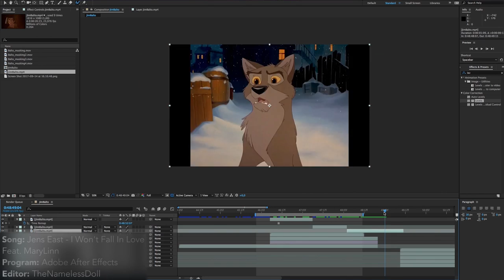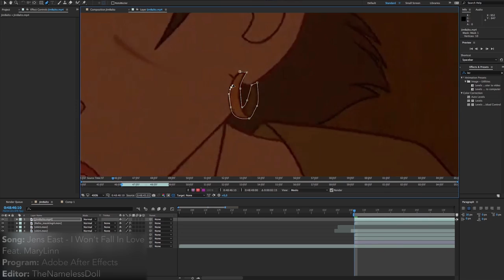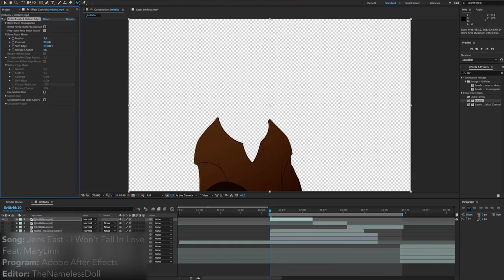Watch Me Edit - Jim as Balto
My original plan was for Jim to transform into Balto, but I abondoned that idea simply because I liked just Balto better. :P But this is also one of those “what TB would look like if I had the time to edit everyhting like I want it” kinda thing. Jim’s clothes and piercing (and eye color) would still remain the same even after a transformation.

Editor: TheNamelessDoll / Random Nameless Channel
Song: Jens East Feat. MaryLinn - I Won't Fall In Love
Program: Adobe After Effects
Screen Recorder: Ripcorder Screen